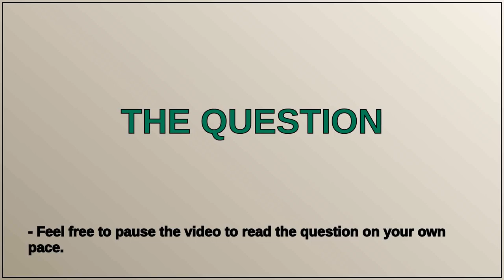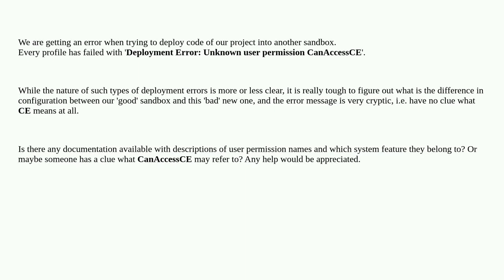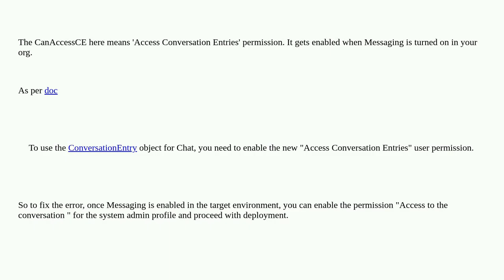Profile Deployment Error: Unknown user permission CanAccessCE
A special thanks goes out to the community

  profile permissions system-permissions deployment-error